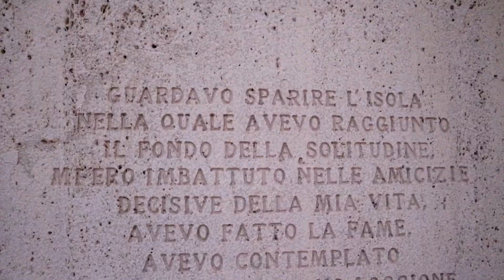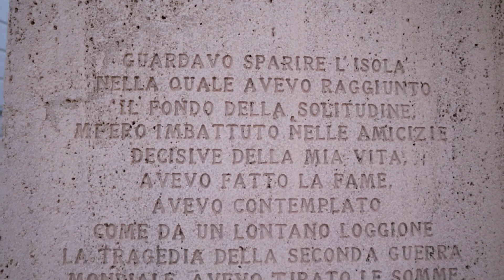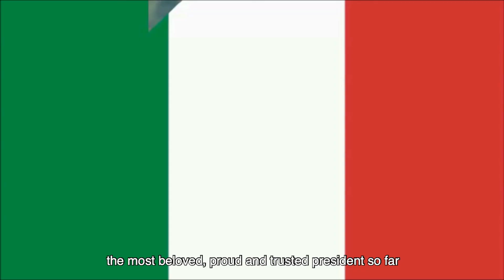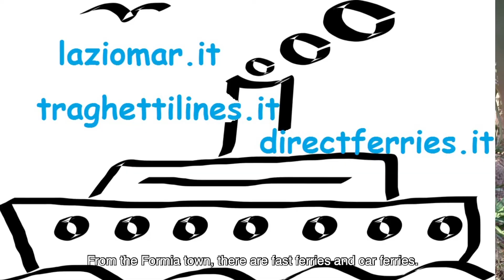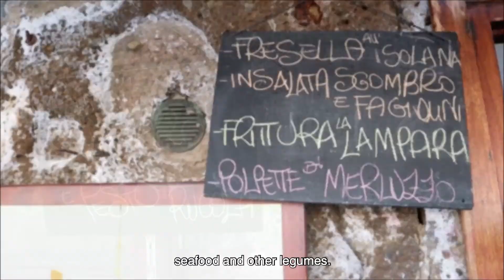Ventotene Island in Italy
A short travel documentary on the beautiful Italian island Ventotene. Birthplace of the European Union. This off the beaten track destination is one of Italy's hidden gems.
Throughout the ‘Positive Hour’ with İclal Aydın Margariti, watch interesting life-style talks and city&travel guides.